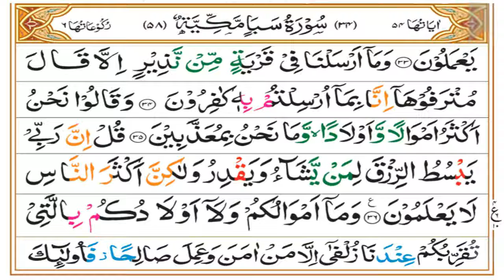Surah Saba Tafseer Part 09 | Ruku 04 | Dars 1166 | Mufti Asif Abdullah Qadri